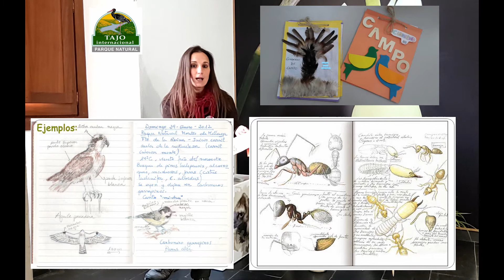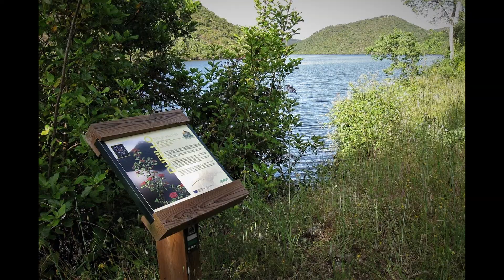Día Mundial de la Educación Ambiental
Día Mundial de la Educación Ambiental, hoy os queremos explicar como se hace un cuaderno de campo para los más pequeños de la casa y los beneficios que tienen para ellos  tener contacto con el medio ambiente que les rodea, además pueden hacerlo de una manera muy  didáctica y creativa. ¡Feliz día!